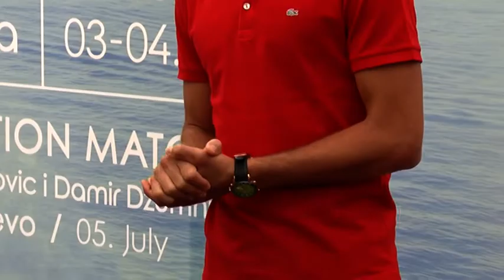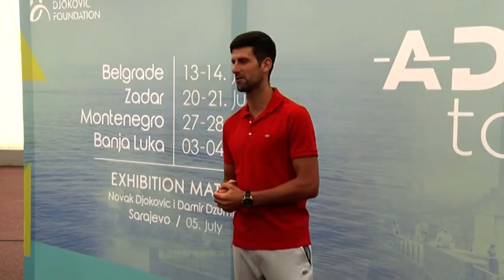Đoković: Nadam se mečevima pred publikom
Najbolji teniser sveta Novak Đoković okupiće vrhunske asove belog sporta na regionalnom „Adrija turu”, koji će biti održan na pet lokacija širom Balkana od 13. juna do 5. jula.